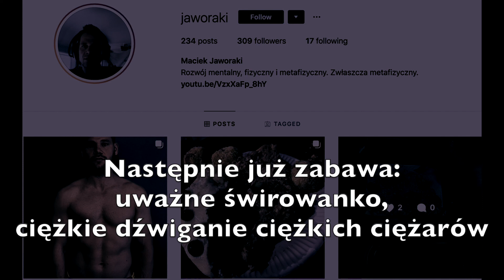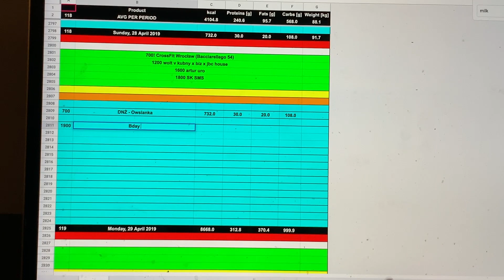1. Objadanie się nie jest problemem